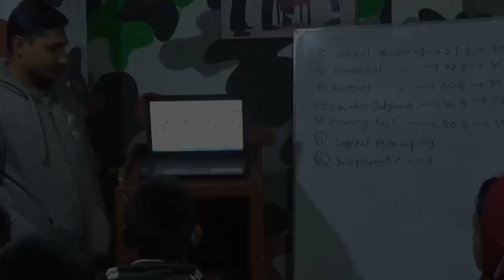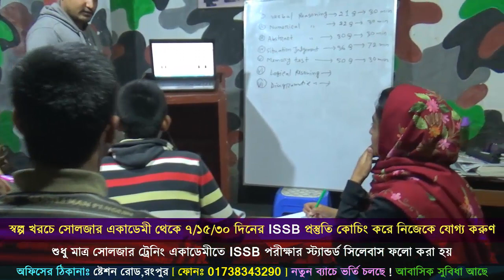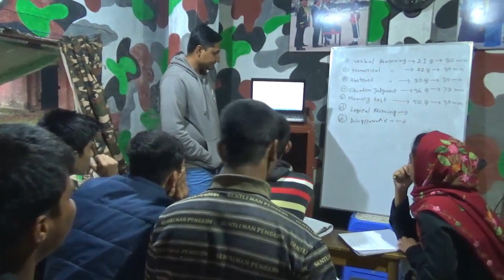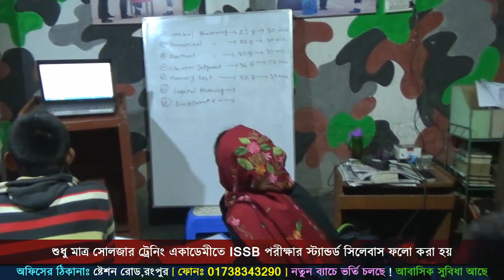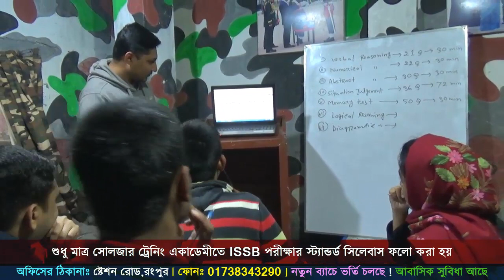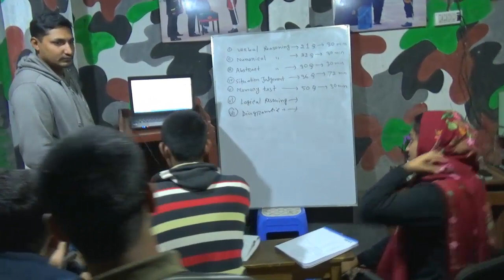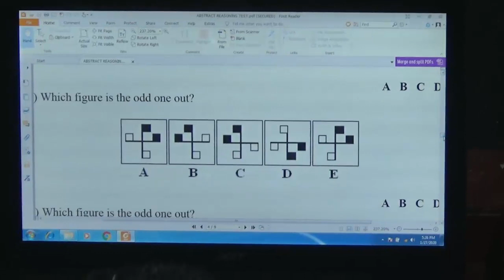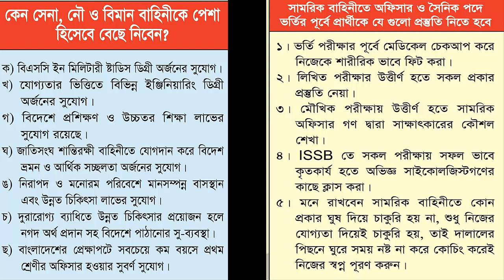সেনা নৌ বিমান বাহিনীর সাইকোম্যাট্রিক্স ক্লাশ | ISSB Psychomatrix | By Rakibul Alam Himel |ISSB Class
কোচিং_মেয়াদঃ ১৫ দিন/ ১ মাস/ ২ মাস

1. এই একাডেমীতে ISSB বোর্ডের সিলেবাস অনুযায়ী পুরো ৪দিনের কার্যক্রম সঠিক গাইড লাইন এর মাধ্যমে প্রত্যেককে শেখানো হয়।
2. শুধুমাত্র সোলজার ট্রেনিং একাডেমীতে IQ এবং MATRIX পরীক্ষার প্রস্তুতি সম্পূর্ন ভাবে কম্পিউটারে শেখানো হয়।যা অন্য কোচিং সেন্টারে কখনোই করানো হয় না।
3. IQ এবং MATRIX পরীক্ষার জন্য বিশেষ সাজেশন দেয়া হয়,যা আপনাকে ISSB তে নিশ্চিত সাফল্য এনে দিবে।
4. PPDT তে সাফল্য পেতে প্রত্যেক শিক্ষার্থীকে বিশেষ কৌশল শেখানো হয়।
5. বাংলাদেশে একমাত্র সোলজার ট্রেনিং একাডেমীতেই ISSB বোর্ডের অনুকরণে PGT,HGT,CT,IO প্র্যাকটিস গ্রাউন্ড রয়েছে,যেখানে আপনি অধিক থেকে অধিকতর প্রস্তুতি নিতে পারবেন।কিন্তু অন্য কোচিং সেন্টারে আপনি আমাদের মতন PGT,HGT,CT,IO প্র্যাকটিস গ্রাউন্ড পাবেন না।
6. সুদক্ষ ট্রেইনার দ্বারা প্রত্যেককে DP VIVA,PLANNING EXERCISE সহ অন্যান্য সাইকোলজিক্যাল পরীক্ষার বিষয় গুলো নিবিড় অনুশীলন করানো হয়।
7. এগুলো ছাড়াও শুধু মাত্র সোলজার ট্রেনিং একাডেমীতেই ISSB এর জন্য কোর্স করতে আসা সকল শিক্ষার্থীর চূড়ান্ত মেডিকেল চেকআপ করা হয়ে থাকে।কিন্তু অন্য কোচিং সেন্টারে আপনি কখনোই চূড়ান্ত মেডিকেল চেকআপ এর সু-ব্যবস্থা পাবেন না। 8. দেশে একমাত্র এই একাডেমীতেই ISSB বোর্ডের মতন ডে বাই ডে আপনাকে একাডেমীর আবাসিকে রেখে পুরো ৪দিনের পরীক্ষা সমূহ নেয়া হবে।কিন্তু এই সিস্টেমে অন্য কোচিং সেন্টার কখনোই আপনার পরীক্ষা নিবে না।
9. পাশাপাশি এই একাডেমীতে অফিসার ও সৈনিক পদের জন্য লিখিত কিংবা মৌখিক পরীক্ষার প্রস্তুতি কোর্স করানো হয়ে থাকে।
Category
Education